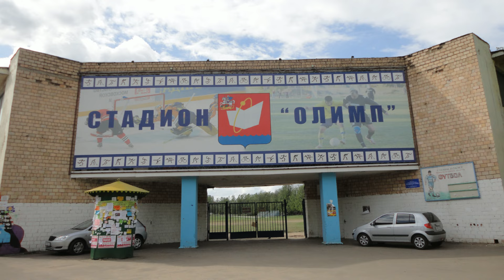Прогулка по городу Фрязино (10.05.10)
Фря́зино — наукоград на северо-востоке Московской области (20 км от Москвы). Крупнейший в России центр СВЧ-электроники. Население — 59 606 чел. (2023).
Город расположен в пределах Мещёрской низменности, на реке Любосеевке, впадающей в реку Ворю (бассейн Клязьмы).
Связан с Москвой Фряновским шоссе Р110 (расстояние от МКАД 23 км) и линией железной дороги (расстояние от Ярославского вокзала столицы до станции Фрязино-Пассажирская 41 км).
В 1938 году Фрязино получило статус рабочего посёлка, а в 1951 году ему присвоен статус города.
29 декабря 2003 года городу Фрязино Указом Президента России присвоен статус наукограда Российской Федерации.